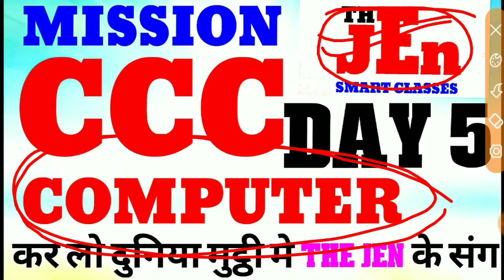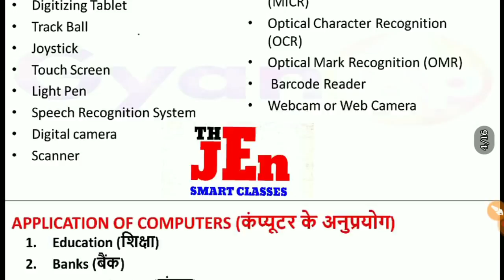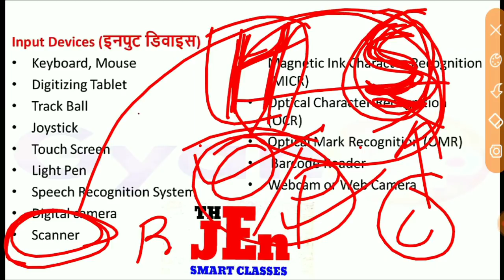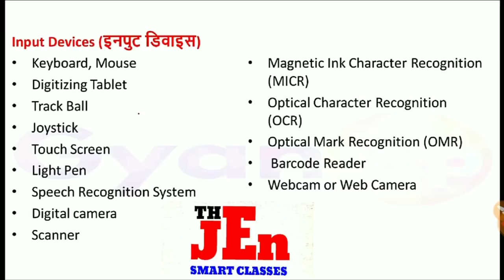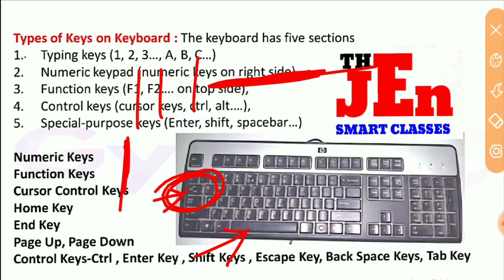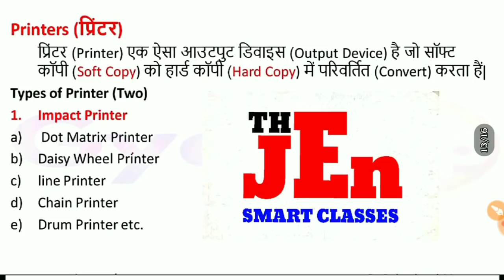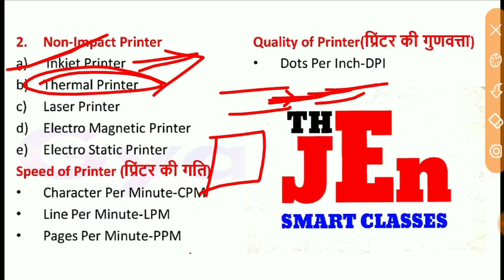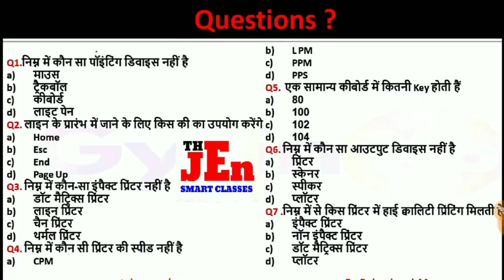CCC Computer Course 2023 | 5th Day | ccc computer course in hindi | ccc exam preparation 👍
👉 CCC
👍WELCOME IN THE JEN SMART CLASSES
CCC Computer Course 2023 | ccc computer course in hindi | ccc exam preparation 👍
★●LINKS TO CONNECT WITH THEJEnSMARTCLASSES●★

5)● WHATSAPP NUMBER
       (  WHATSAPP ONLY  )

★★★ TECHNICAL SUBJECTS ~ CIVIL ENGINEERING ★★★
1 ]● (BMC) BUILDING MATERIALS

TRENDING TOPICS  :-
Your QUERRIES :-
ssc je me kitne form bhare
ssc je 2023 strategy
ssc je latest update
ssc je 2023 exam pattern
ssc je new update,ssc je exam pattern 2023
ssc je exam date 2023
ssc je vacancy,ssc je 2023 vacancy
sandeep jyani,sscje2023
sscjenotification2023
ssc je kitne student ne form bhara
ssc je total form fill up 2023
engineering properties of soil,
ndex properties of soil,
ssc je,ssc je 2023,ssc je 2023 crash course,ssc je civil,
ssc je civil classes 2023 shorts,
ssc je civil crash course,